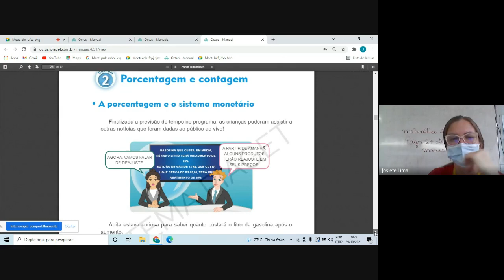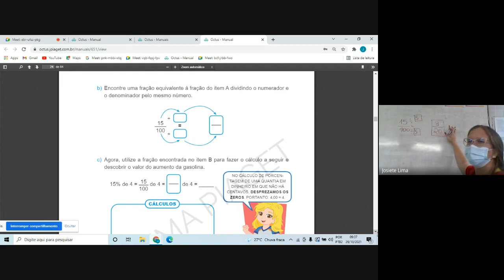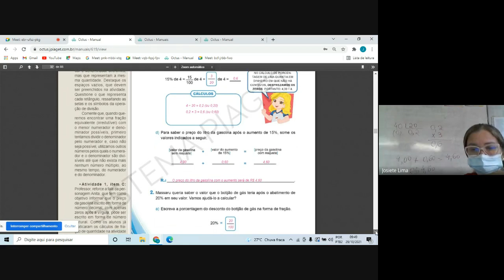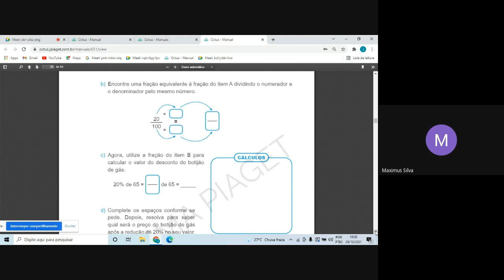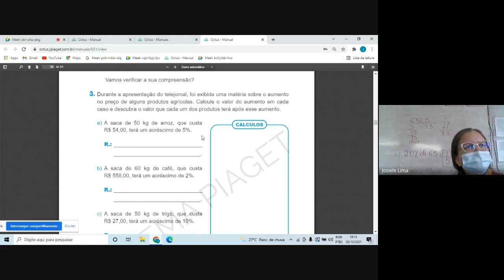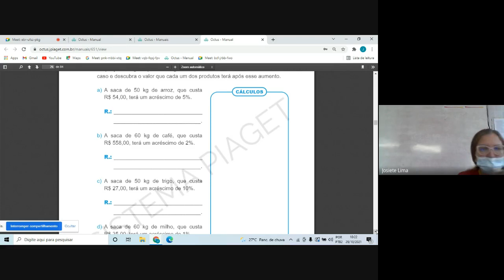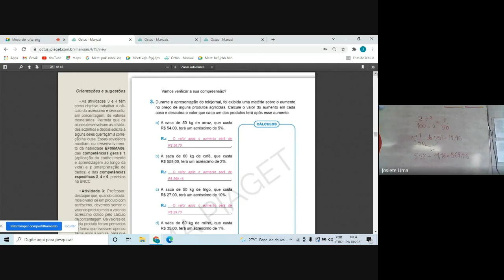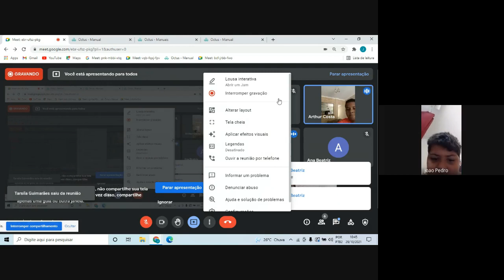5° ano - 28/10 - Matemática